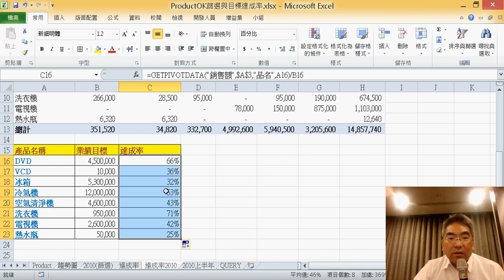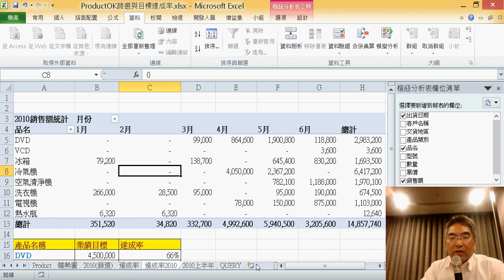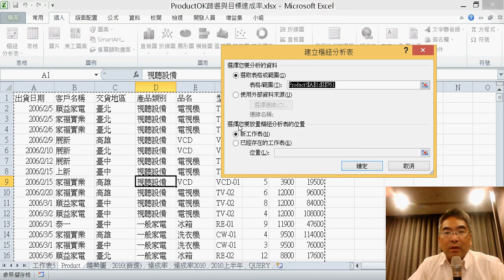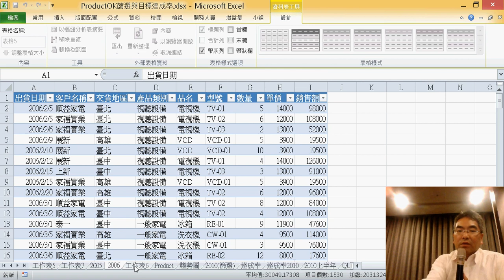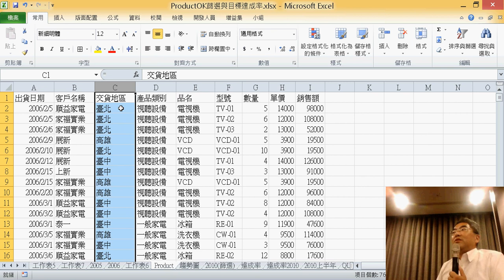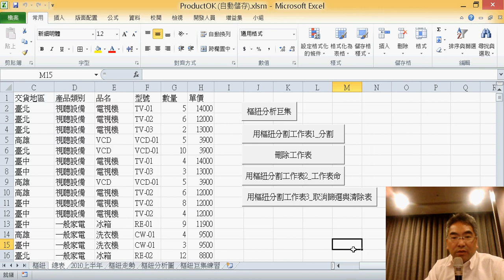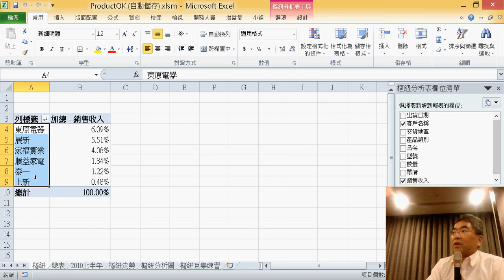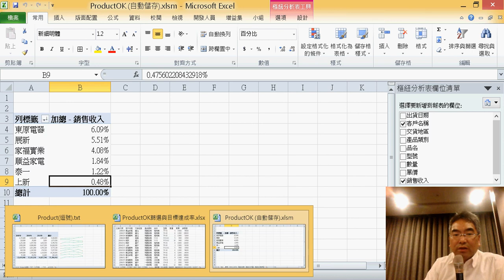17 GETPIVOTDATA取資料與計算目標達成率